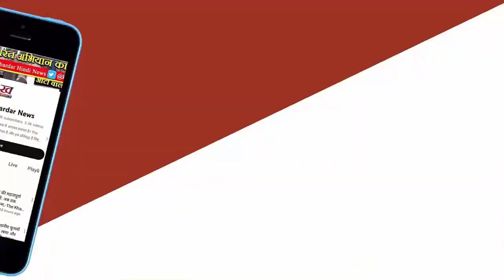Ipl 2024 Update :GT को हराकर DC ने IPL मे बनाया शानदार रिकॉर्ड, आखिर Delhi के लिए ये जीत क्यो स्पेशल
आईपीएल 2024 के 32वें मैच में गुजरात टाइटंस की टीम का सामना दिल्ली कैपिटल्स से हुआ। इस मैच में पहले बैटिंग करते हुए गुजरात की टीम 17.3 ओवर में 89 रन पर ढेर हो गई। गुजरात द्वारा मिले 90 रन का पीछा करते हुए दिल्ली कैपिटल्स ने 8.5 ओवर में 4 विकेट खोकर लक्ष्य हासिल किया और 6 विकेट से जीत हासिल की।इस मैच में दिल्ली की टीम ने बल्लेबाजी और गेंदबाजी दोनों डिपार्टमेंट में अपना दबदबा बनाए रखा। गौरतलब है की आईपीएल के इतिहास में दिल्ली कैपिटल्स की ओर से रन चेज करते हुए यानी गेंदें बाकी रहने के लिहाज से सबसे बड़ी जीत है। इससे पहले 2022 के आईपीएल में दिल्ली ने 57 गेंदें बाकी रहते हुए मुंबई को हराया था।